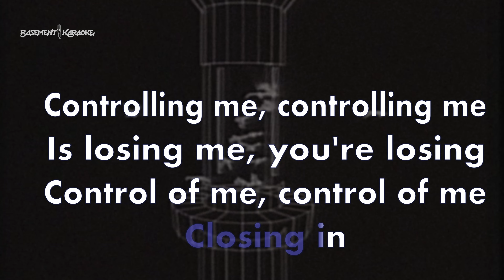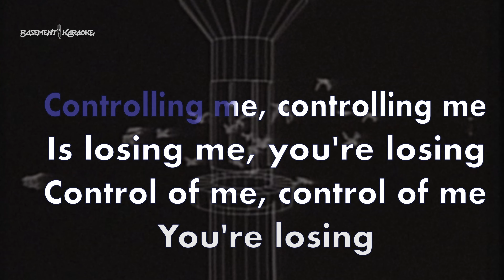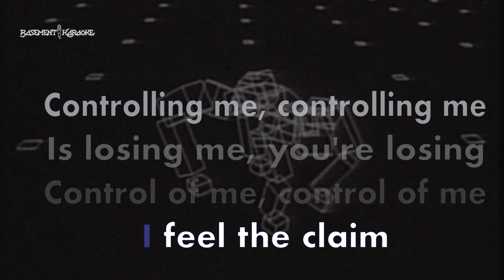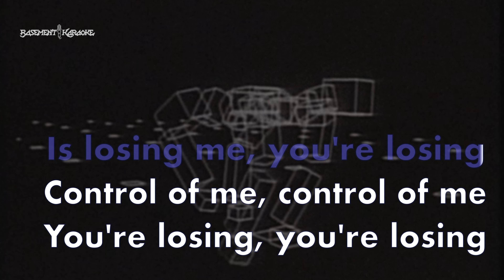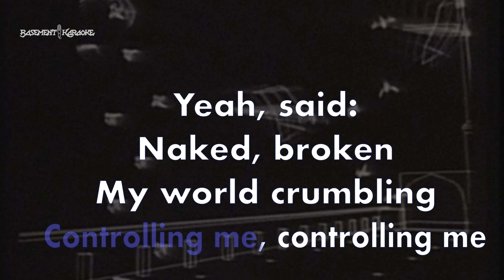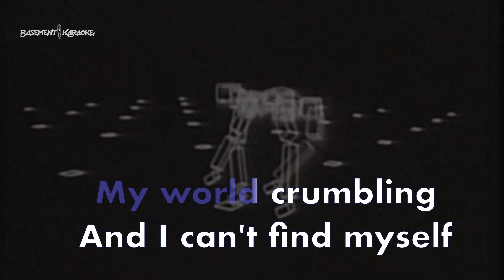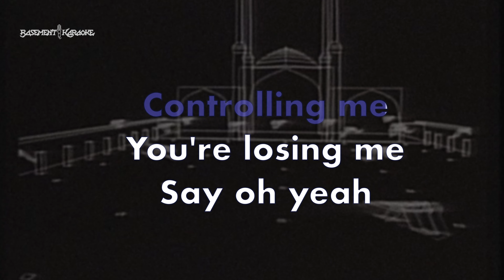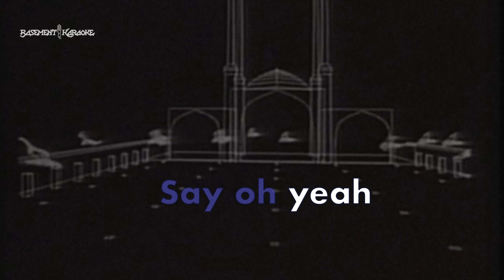Kenna - HELL BENT - Basement Karaoke - Instrumental with lyrics - background vocals only